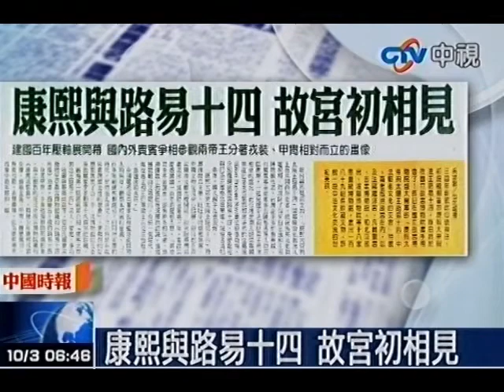康熙與路易十四 故宮初相見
中視新聞》國立故宮博物院主辦的「康熙大帝與太陽王路易十四—中法藝術文化的交會」特展2日正式開幕，展出包括故宮在內，還有法國羅浮宮、凡爾賽宮、吉美博物館和北京故宮、瀋陽博物院等18家重量級博物館的文物，讓民眾了解這段中法文化交流的世紀美談。